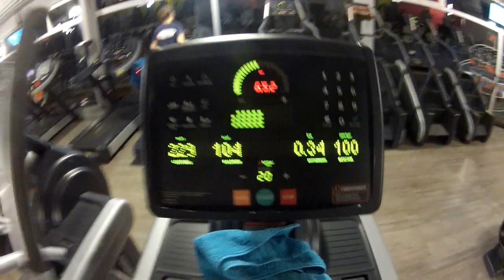DOGONIĆ ZDROWIE/3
Witajcie Moi Mili :) Materiał króciutki beż słów i mam nadzieję że z pozytywnym przekazem, a wszystkim którzy mnie już przekreślili życzę dużo szczęścia :) Pozdrawiam